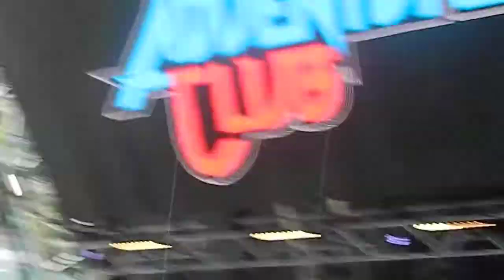Adventure Club @ Ultra Music Festival 2013 (15) 3/23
Adventure Club!